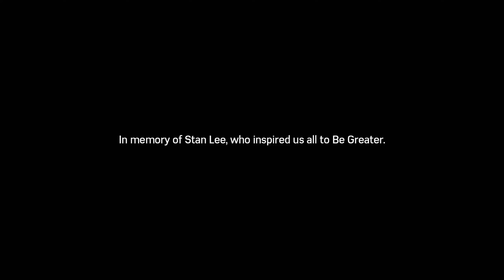Marvel's Spider-Man Remastered: Silver Lining DLC Gameplay Hero's Call Part 2 ﴾2K-60FPS﴿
This is the full walkthrough for Marvel Spider-Man Remastered on PC. This gameplay is recorded in 2K Ultra HD 60FPS. This walkthrough will include all the cutscenes and the stages throughout the story of Spider-Man.